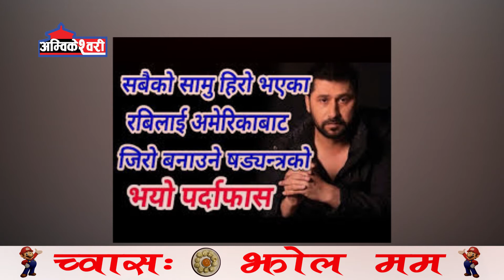खुलासा भयो आज सालिकरामको हत्या हेर्नुहोस पूरा भिडीयो Rabi @ salikram muder case